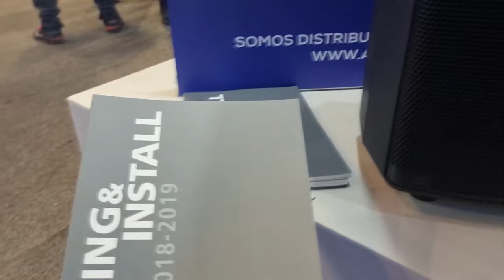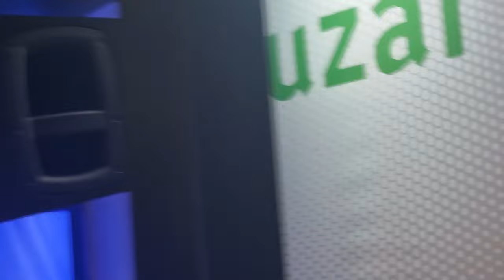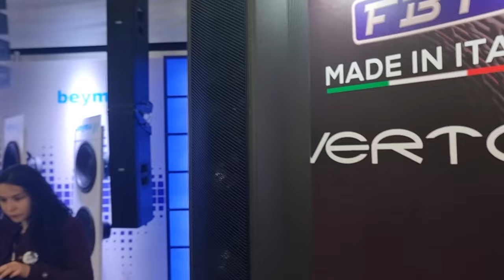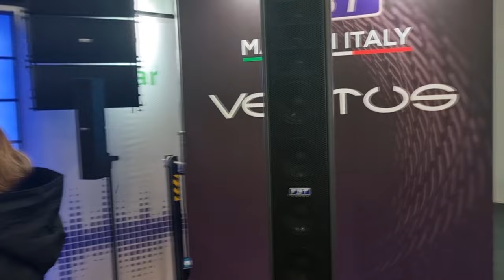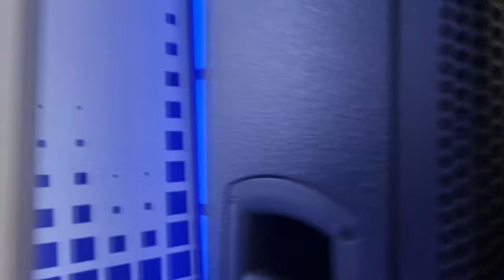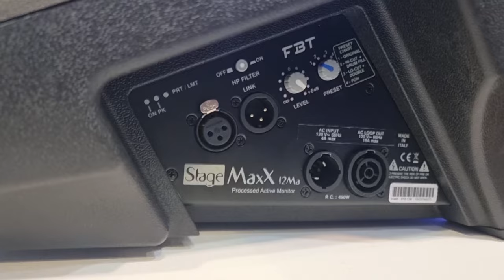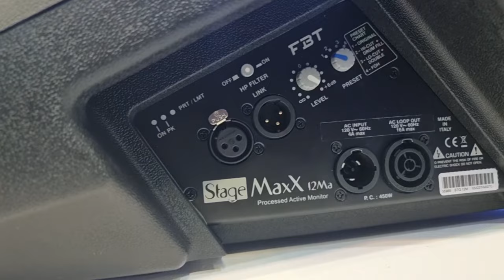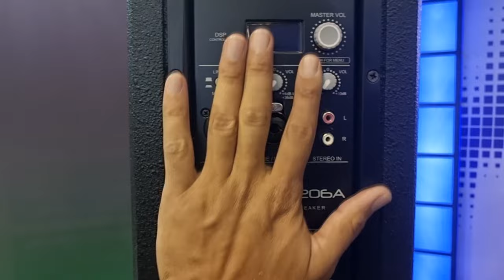Alerta: Sorpresa Impactante con Marca FBT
🔵IMPRESIONANTES altavoces, seran mejor que RCf? y todas sus referencias de sonido profesional, Soy Victor Córdoba Especialista en altavoces amplificados de youtube y vendo a enseñarte que altavoces miré en la feria TECNOMULTIMEDIA en el año 2022.  Nos adentramos en la casa de los altavoces de la fabrica FBT, donde mostramos la serie promaxx, ventis, mitus, muse, horinzt, vertus, stage maxx y otras serias de altavoves en arreglo lineal y de convencionales de fuente puntual
tecnomultimendia es una feria encargada de mostrar todos los apartados a nivel de la industria productiva y del entretenimiento en audio y video, correlacionadas en un solo entorno donde varias empresas de audio y video profesional, se reunen cada año en Mexico, Colombia y Brasil, con el fín de realizar esta prestigiosa oferta de productos y servicios. La novia de Wescol quedará seducida si ve éstos altavoces
 El video consiste en vario capitulos relacionados con ésta temática, y mostrar otra perspectiva de todos los productos enseñados de audio profesional, que aunque no fueron muchos, se enseñan en este video varios altavoces amplificados de alta potencia, para dj, sonido en vivo, conferencias, equipos para reuniones audiovisuales, sonido para conferencias y restaurantes.
conference room av equipment
conference room audio video system
audio visual system for conference room
audio conferencing equipment